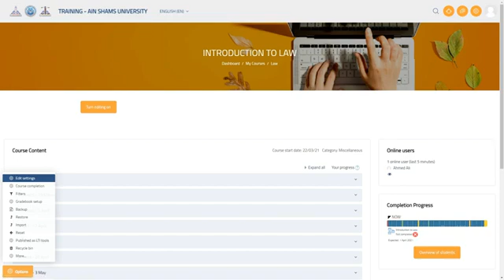23 Copy course to another course نسخ مقرر الكتروني الي مقرر الكتروني اخر